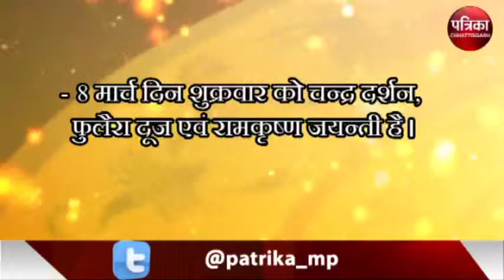जानिये क्या है इस हफ्ते के तीज और त्यौहार - MP Patrika - MP Patrika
जानिये क्या है इस हफ्ते के तीज और त्यौहार